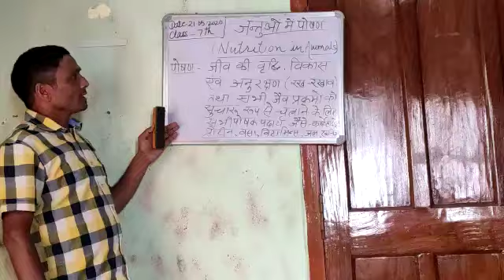जन्तुओं में पोषण,कक्षा _Viii Sujeet Kumar Mandal UMS PACHRA KEREDARI HAZARIBAG